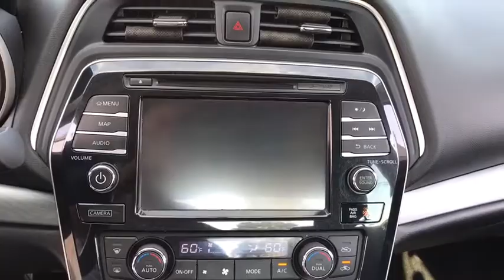2017 Nissan Maxima Matteson, Lansing, Oak Lawn, Northwest Indiana, Chicago, IL P16707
Super Black Used 2017 Nissan Maxima available in Matteson, Illinois at South Chicago Dodge. Servicing the Lansing, Oak Lawn, Northwest Indiana, Chicago, IL area.